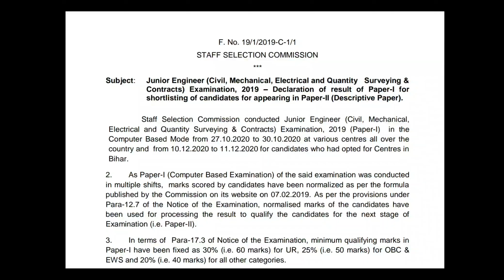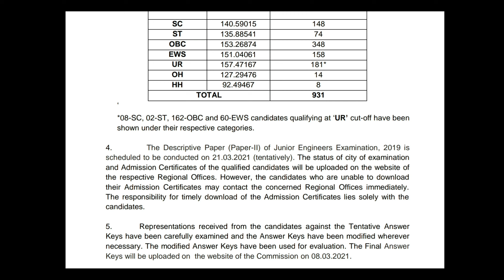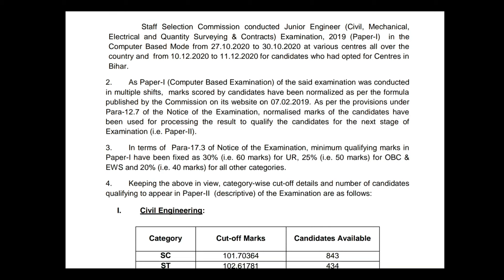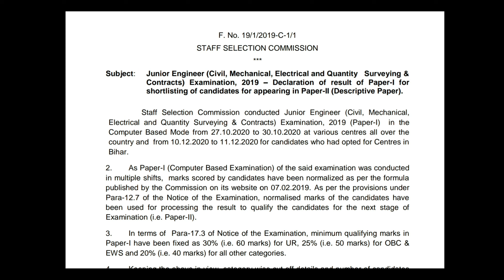SSC JE 2019 PAPER 1 Result | Branch & Category wise Cutoff Marks | SSC JE 2019 Paper 2 exam date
SSC JE 2019 PAPER 1 Result OUT

"TIMES OF TECHNICAL KNOWLEDGE "
(For Technical Exam Students)⬇️

(For Exam Queries / Books PDF / Exam Updates )

Thank You Youtube Application to providing best platform for online studies.